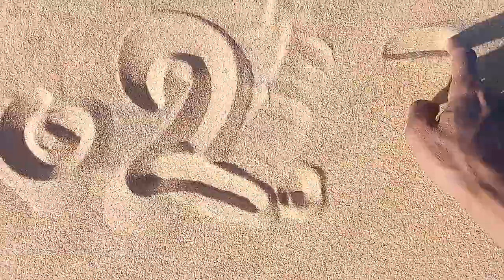شقق مفروشة فى اسوان باسعار معقولة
موقعى الاليكترونى لايجار الشقق والغرف على النيل مباشر
وكمان معلومات كثيرة هتفيدك قبل ما تسافر
ان شاء الله الفيديو يعجبكم

Phone or Whats app
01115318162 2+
تابعني على :